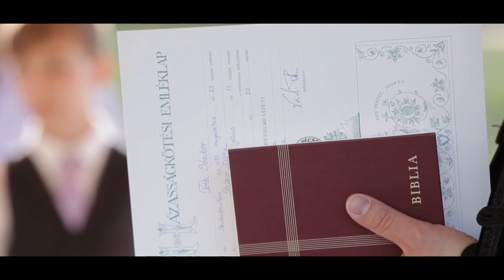Dóri és Sanyi esküvő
Dóri és Sanyi esküvő 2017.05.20 Bodri Pincészet